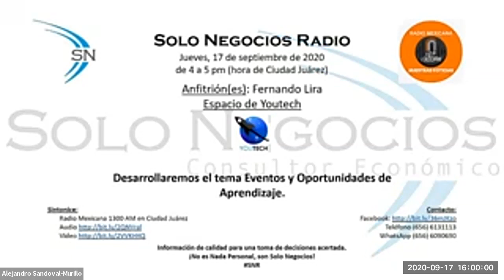[SNR] Solo Negocios Radio del 17 de septiembre de 2020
Tema: Eventos y Oportunidades de Aprendizaje.